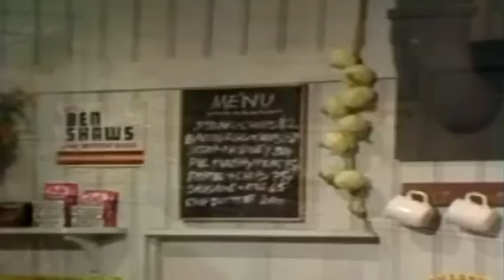Last of the Summer Wine S08E02 Keeping Britain Tidy